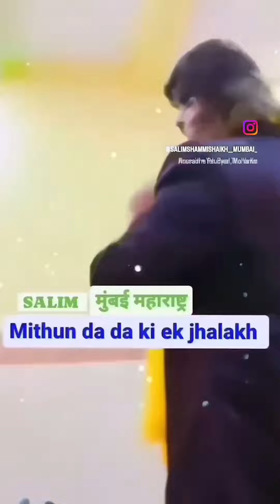July 3, 2024